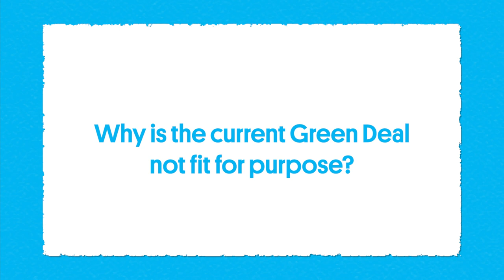Local Communities in the Just Transition - Episode 3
“We resent being sacrificed so that others can maintain their resource-intensive way of life”.

With these bold words, activist Catarina Scarrott, portrays the frustration of local communities living in the lithium-rich area Covas do Barroso (Portugal), where a British company have been developing plans to open a pit mine.

Catarina Scarrott is part of the Associação Unidos em Defesa de Covas do Barroso (UDCB) movement. To know more about the local resistance in this area, read the article published by the Green European Journal

About EuropeOnTheMove

SustainableMobility has become a buzzword. But its opportunities and challenges are complex and evolving. What modes of transport are truly sustainable? What implications does sustainable mobility hold for the different regions, sectors and actors of society, particularly in the South of Europe, a key region in the EU's decarbonisation plans.

GEF has asked experts and activists working on a myriad of topics, from Cycling to ElectricVehicles, from energy system transitions to critical minerals mining, and from metropolitan to ultra-peripheric regions, about their views on how the GreenDeal should ensure a just mobility transition for all.

This project is based on the Heinrich Böll Stiftung European Mobility Atlas and GEF Metals publication, and associated translations.

EuropeOnTheMove is a video-series produced by the Green European Foundation (GEF) with the support of the Heinrich Böll Stiftung EU Office.